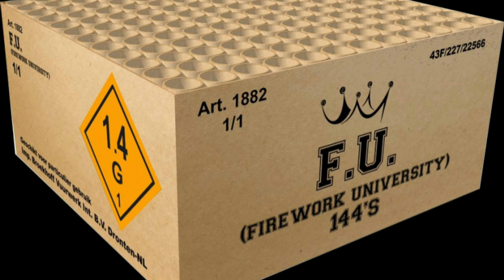VERBUND Fireworks University FU Broekhoff | PyroExtremGermany